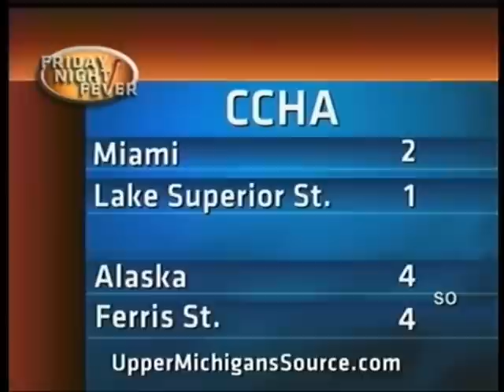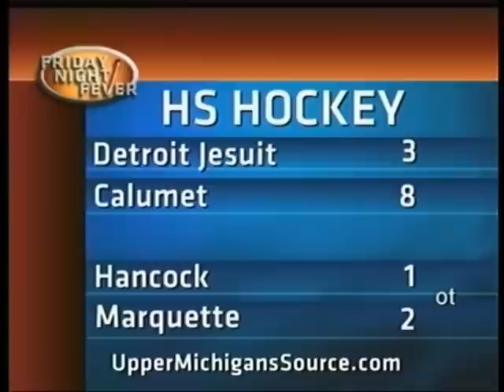Friday Night fever on Demand, January 13th, 2012